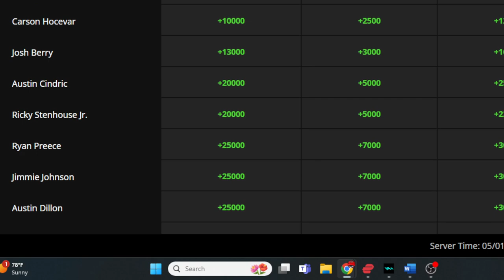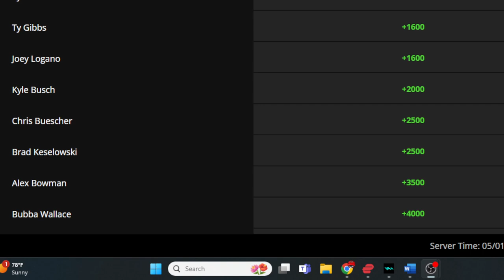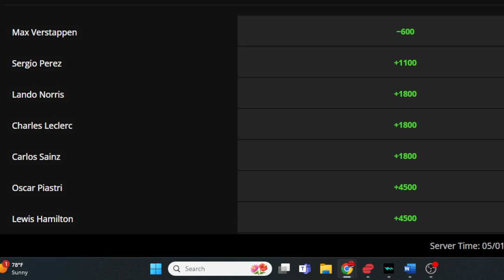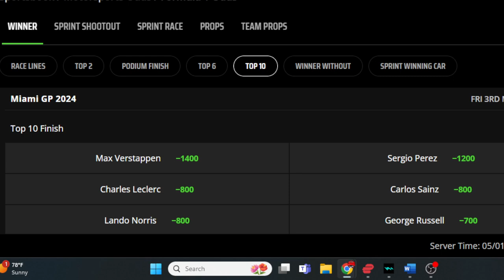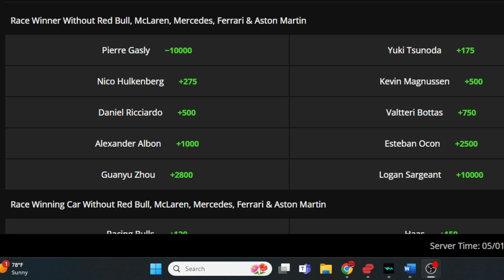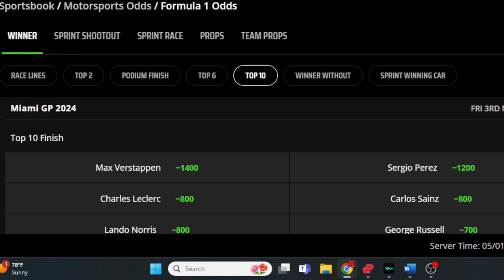NASCAR Kansas Preview and Picks: AdventHealth 400!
NASCARKansasPreviewShow NASCAR AdventHealth400 Key stats and trends for the AdventHealth 400 and bonus talk on this week's F1 race from Miami.

We appreciate your gratitude and will strive to keep you informed and entertained!